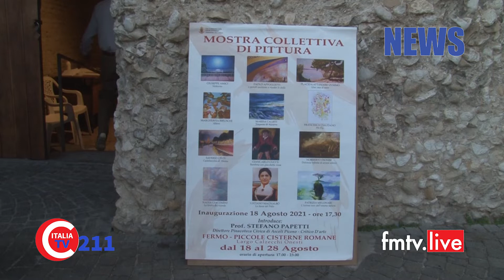18.08.21 Piccole Cisterne Romane Mostra collettiva d'arte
Piccole Cisterne Romane Mostra collettiva d'arte